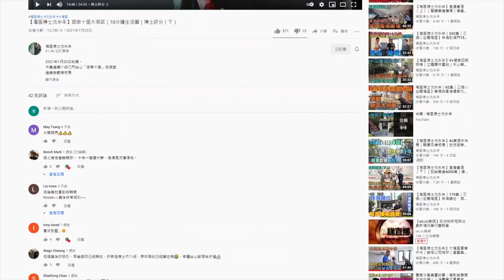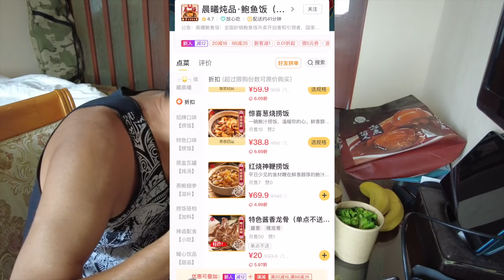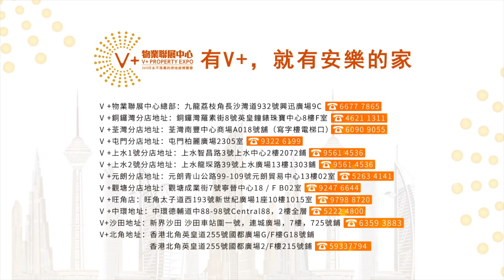【灣區博士沈永年】珠海隔離必點飽魚撈飯｜外賣也可以很環保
2021年5月25日拍攝
我先講下我周一斷食效果
我有咩心得和大家分享？
分享今餐美團外賣之餘
也講下隔離的一些細節位
當然唔少得介紹今餐既飽魚撈飯

@VPlus大灣區筍盤王  【肇慶置業 | 肇慶樓盤 | 肇慶買樓】萬達國家度假區（上集）Daniel實地帶你睇70㎡樣板房 | 均價6800元/㎡起
【肇慶置業 | 肇慶樓盤 | 肇慶買樓】萬達國家度假區（下集）Daniel實地帶你睇147㎡樣板房 | 稀缺戶型 | 均價6800元/㎡起

🏚歡迎蒞臨總店：九龍荔枝角長沙灣道932號興迅廣場9C（荔枝角地鐵站C出口直行200米）
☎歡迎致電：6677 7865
🏚中環豪宅旗艦店：香港中環德輔道中88-98號中環88二樓全層
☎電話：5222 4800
🏚沙田分店：沙田車站圍一號連城廣場7樓725號舖
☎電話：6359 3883